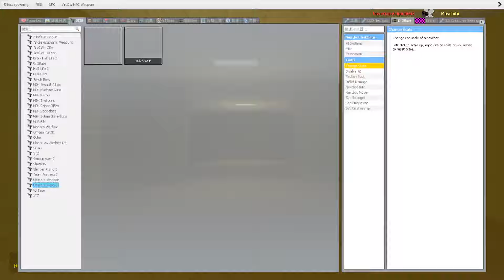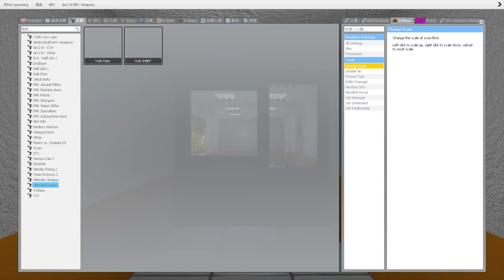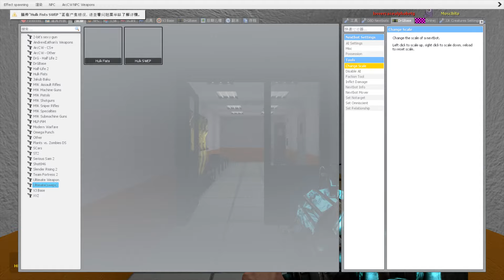NEW JUMPSCARE BABY ALPHABET LORE FAMILY in BACKROOMS [Garry's Mod]